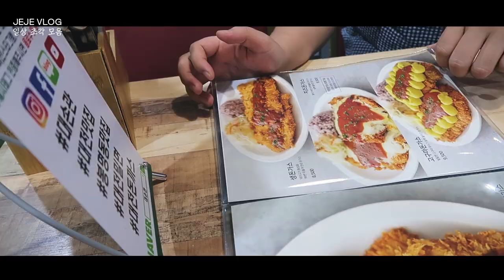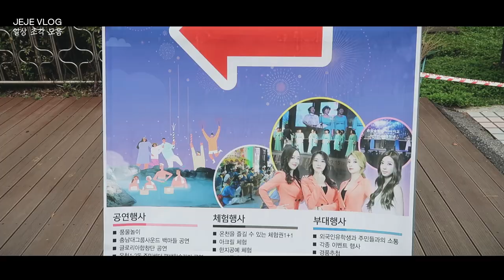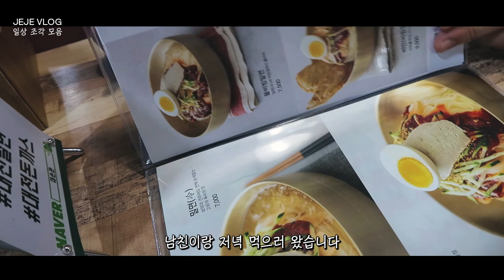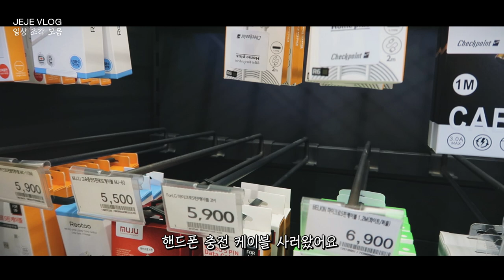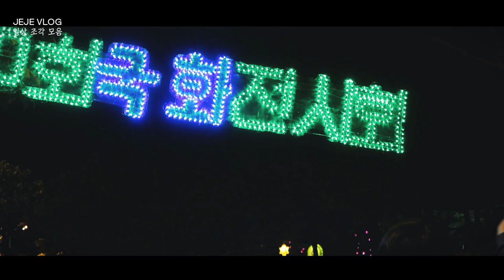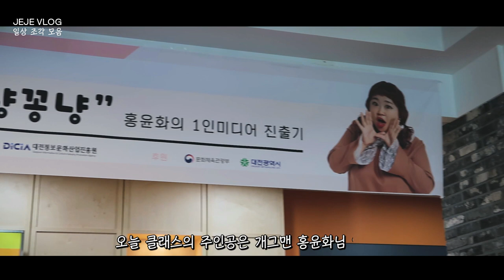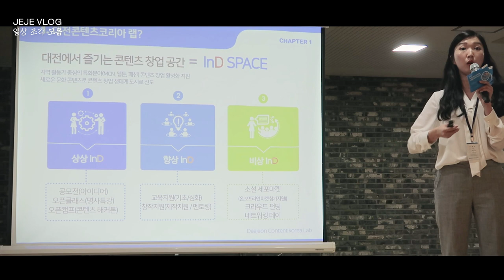[ENG] 제제VLOG_ 남친과 양주먹기, 동네축제, 돈까스와밀면, 폰케이블구매, 등불축제, 개그맨홍윤화 토크콘서트, 가을날씨